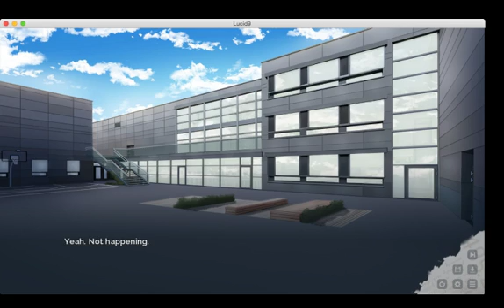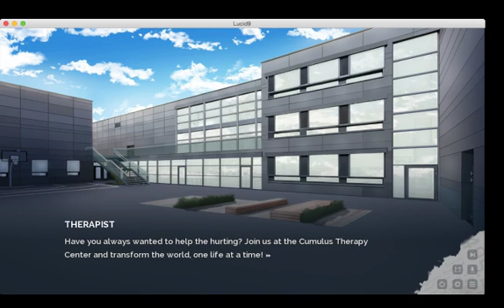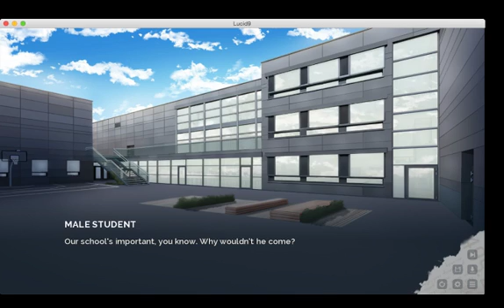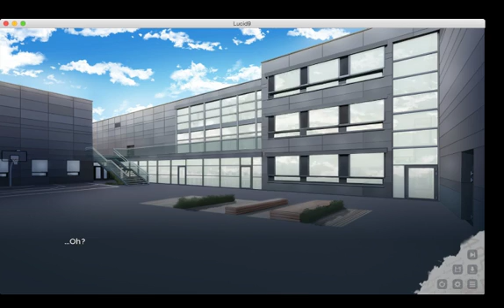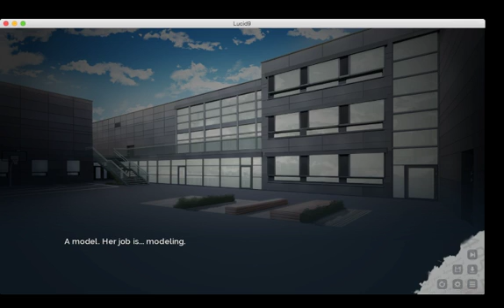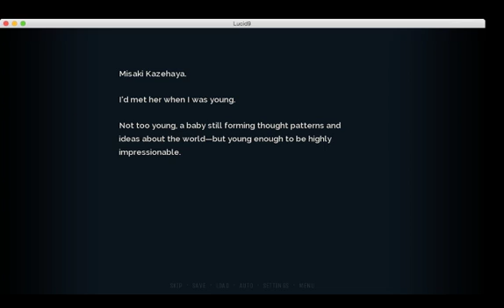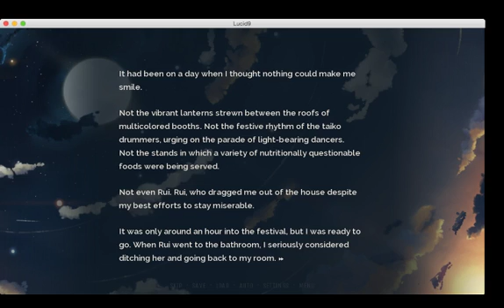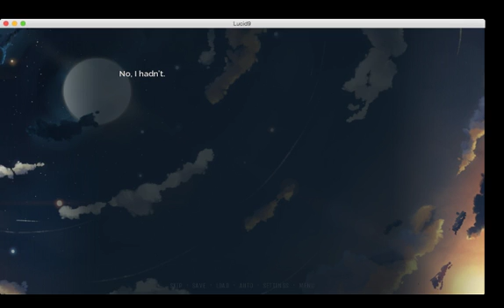So Many Possible Jobs! | Lucid9 #6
I have returned with another video!